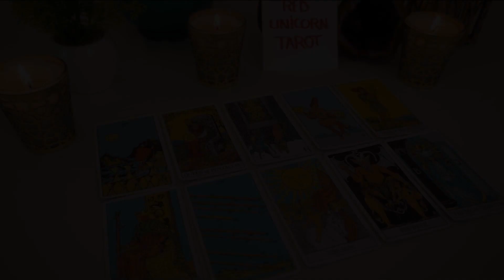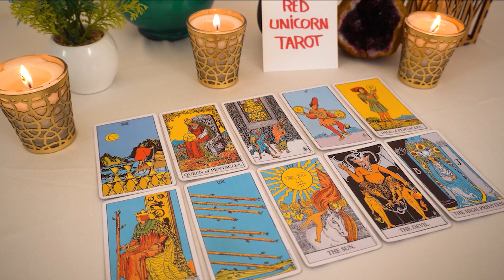GEMINI...❤️ They Can't Stop Wanting You !!! And They Can't Stop Loving You...❤️❤️❤️💘